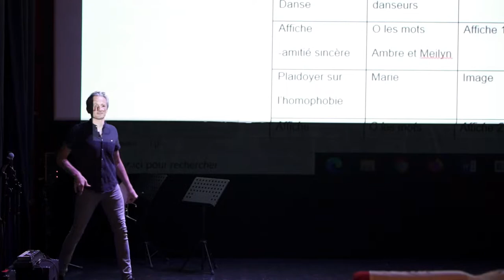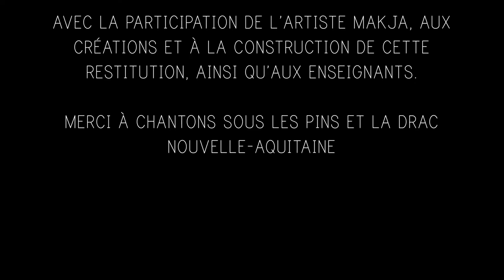Restitution du Collège de Labouheyre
Reportage restitution du Collège de Labouheyre / MAKJA / Juin 2022

Réalisation : HEYO PRODUCTIONS (Flora Courier)